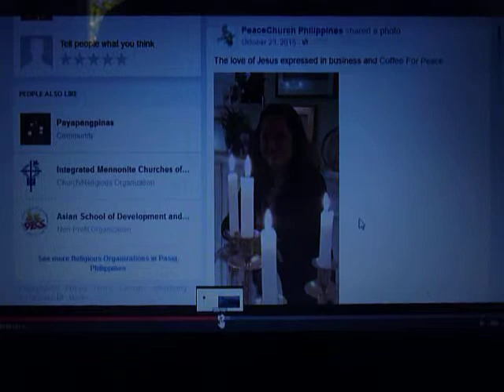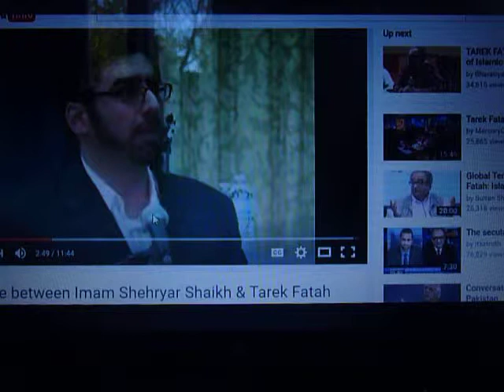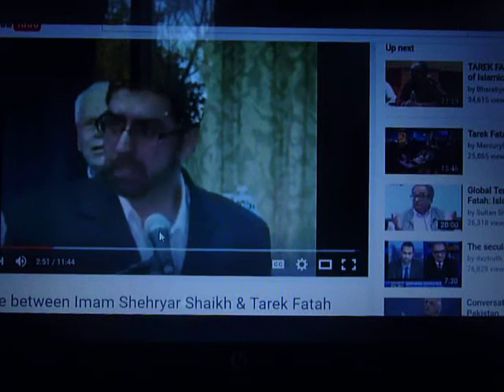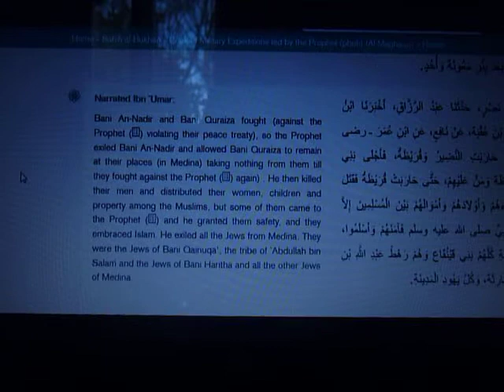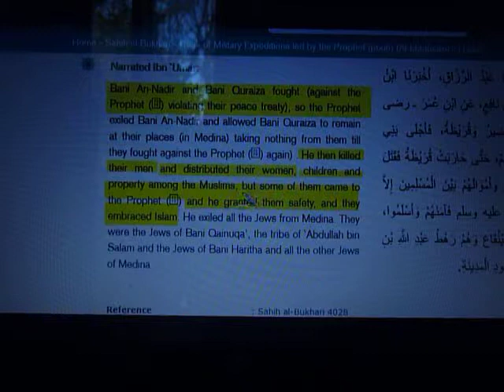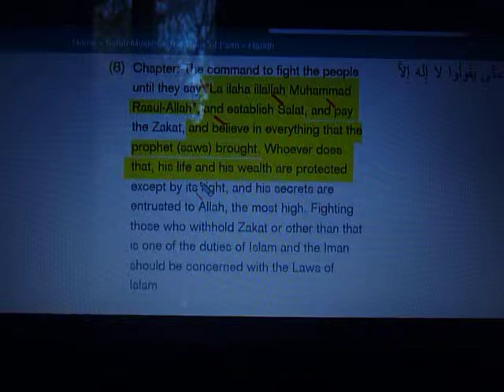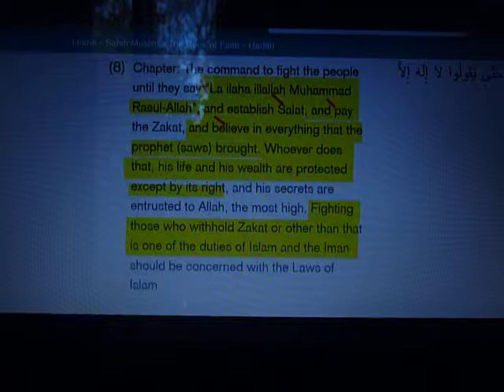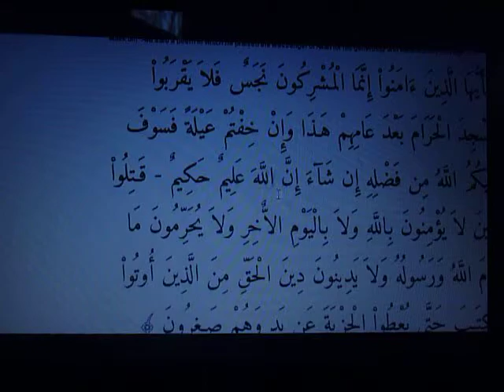How ISIS IS Islam Personified, part 1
Arab native speaker, Christian Prince, uses passages from Islamic sources to show how ISIS is Islam personified.